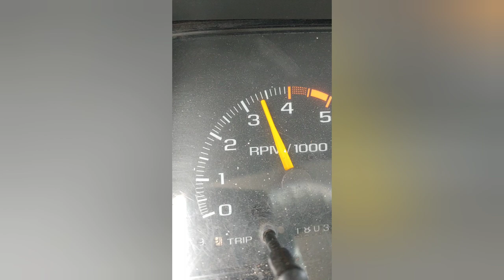Hey... JACKASS... $19 day... is TODAY...!!!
@silvermountain4927 in Kellogg, Idaho... SILVER MOUNTAIN SKI RESORT
TOMORROW IS JACKASS DAY... $19 TIXX..!!